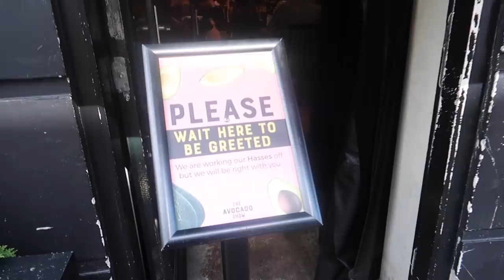PRUIKEN PASSEN - Myriam Ahmadi vlog 329